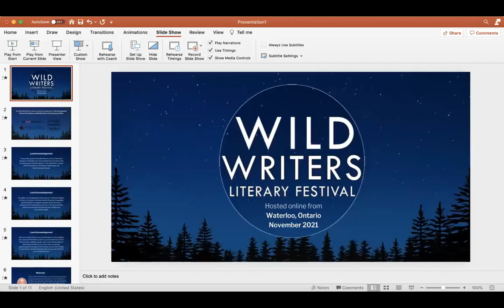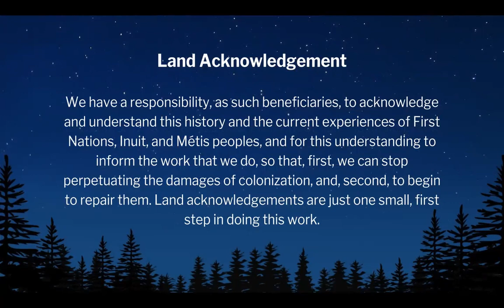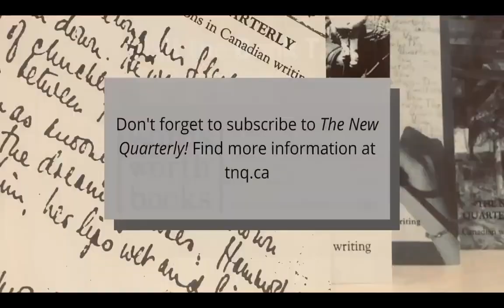From Plants to Pages: Helen Humphreys on Field Studies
Helen Humphreys spent a year working in an herbarium—and walked out with her latest book.

Fans of Helen Humphreys know that she has a knack for finding inspiration in unexpected places, from the Thames river to the apple. In Field Study, she takes a deep look at the forgotten world of herbariums and the people who amassed collections of plant specimens. How does Helen embark on her field studies, and how does she turn these sources into such captivating creative works?

Helen Humphreys is the author of 19 works of fiction, non-fiction, and poetry, including Rabbit Foot Bill and The Frozen Thames. She has won the Rogers Writers’ Trust Fiction Prize, a Lambda Literary Award for Fiction, and the Toronto Book Award, and has been shortlisted for the Governor General’s Award, the Trillium Book Award, and CBC’s Canada Reads. She is the recipient of the Harbourfront Festival Prize for literary excellence. Humphreys lives in Kingston, Ontario.